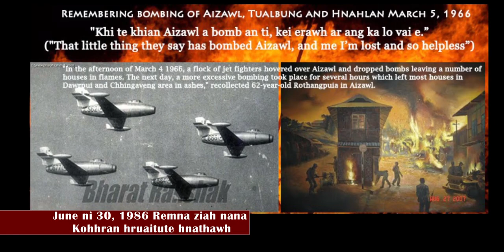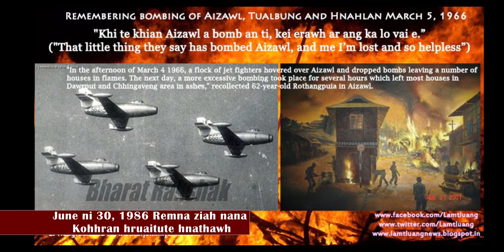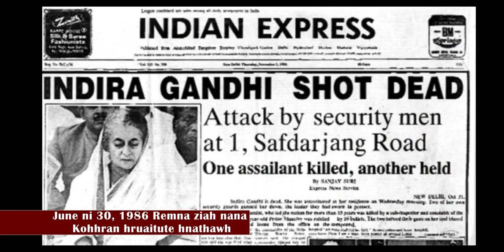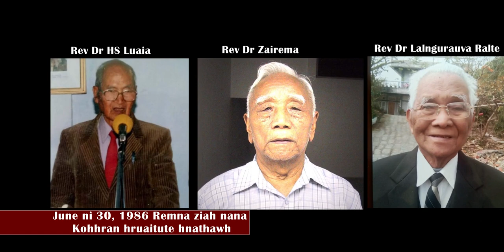Remna atana Kohhran hruaitute hnathawh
June ni 30, 1986 a India sorkar leh MNF ten REMNA an ziah theih nana Mizorama Kohhran hrang hranga hruaitute hnathawh hi hriatna tihzau nan leh bengvar nan lo en ve ta che.

Tlêm siam that hnuah a thar upload that leh a ni e.